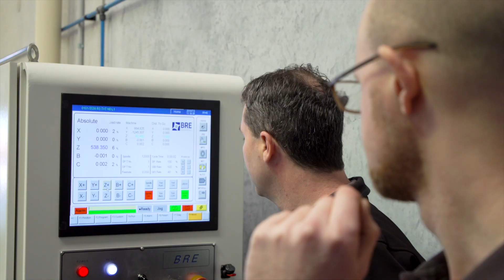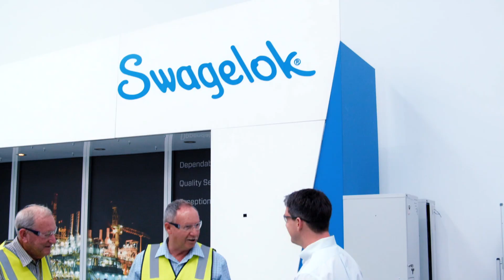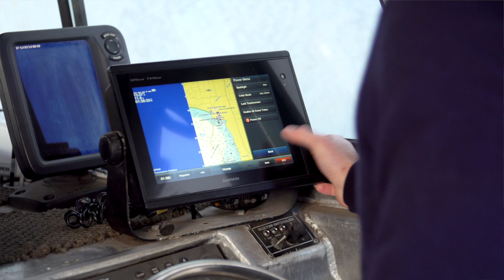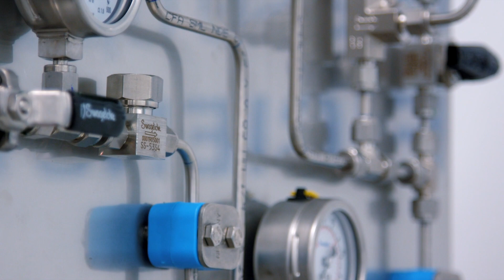SMEs: Critical to WA's Defence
We asked local Western Australian business about what defence means to them, and how they think WA- based SMEs are critical to the success of our defence industry.

This video was played at the Perth USAsia Centre's 2019 WA Indo-Pacific Defence Conference.

Video produced by Red Empire Media.